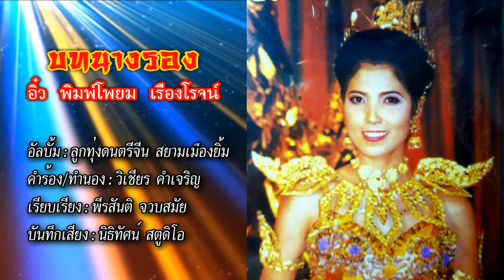บทนางรอง : อิ๋ว พิมพ์โพยม เรืองโรจน์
บทนางรอง
อิ๋ว พิมพ์โพยม เรืองโรจน์

อัลบั้ม ลูกทุ่งดนตรีจีน สยามเมืองยิ้ม
คำร้อง/ทำนอง : วิเชียร คำเจริญ (ลพ บุรีรัตน์)
เรียบเรียง : พีรสันติ จวบสมัย